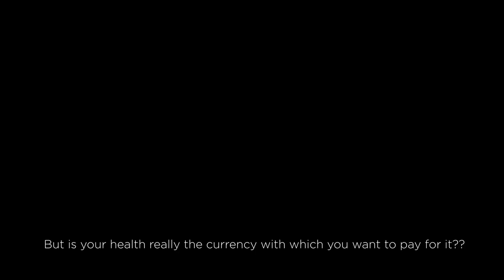Let's stop pretending that just because it's VEGAN it's HEALTHY!!!!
Why should being vegan or caring about the planet mean that you’re happy to turn a blind eye to what’s actually in your food?

Does riding a wave or moral purity mean that your body automatically develops magic powers that allows it to tolerate ultra-processed, imitation food?

The short answer, and in fact, the only answer is no.

I don’t usually make videos like this but I am just so shocked and appalled at fast food chains like KFC, exploiting veganuary to launch what is probably their most processed product yet: Yep, you guessed it, because everyone’s talking about how good it is, the KFC vegan chicken burger.

How many influencers have you seen this week posting about the burger, doing taste tests and comparisons between real chicken and the imitation chicken? Answer? Too many.

The problem with chicken is that it’s not a natural food anyway. Unless that chicken has been left to roam free on a pleasant pasture and been allowed to graze and eat off organic land then it will almost certainly contain antibiotics, artificial hormones and been fed non-organic grain contaminated, most likely, with glyphosate.

But the KFC vegan burger isn’t much better, and that’s because it’s made from Quorn.

Contrary to what you might think, Quorn is not derived from mushrooms, oh no, it’s a full on mould. The technical term is mycoprotein, and it’s made from a strain of mould, yes mould, Fusarium venenatum by fermenting it, then adding glucose, fixed nitrogen, vitamins and minerals and heat-treating it to remove excess levels of ribonucleic acid. It is so unbelievably far from what the phrase “plant-based” brings to mind.

What you have to remember is that everything you eat is information for your body, and what message is that barrage of chemicals telling your body? Thrive, live a long life, don’t get and chronic illnesses and be a healthy, happy individual? No, absolutely not. The message is “what is this thing you’ve just eaten, and how do I deal with it, break it down and process it correctly?”

An important thing to remember also is that as humans we take our energy from the sun indirectly through our food chain. We’re omnivores, and therefore everything we were designed to eat has grown under conditions of natural light or should have been pastured under conditions of natural light. That’s every and information for our bodies too. An ultra-processed fungus grown in a lab? There’s no energy, vibrancy, health or benefit to putting that in your body. If you’r plant based or vegan then eat some organic lentils, chickpeas, brown rice and vegetables, not fake meat.

In a report by the Guardian last year they found that more than half of the food bought in the UK is ultra-processed, and now with the rise of the vegan diet there is SO much money to be made from fake meat, and that’s also money that the pharmaceutical companies will make when we all wind up with chronic health complains because we’ve fucked our bodies with food that should not be labelled food.

As a nutritional therapist I care about how people feel, I wouldn’t be in this industry if I didn’t want to spread the real food message.

In 2013 an 11 year old boy with asthma died after eating a Quorn turkey burger. That’s because Quorn can cause allergic reactions, digestive issues and hives - again, because it is not real food.

The CEO of Quorn said it was “as benign as a potato.” Well, I’m not buying it and I don’t think you should either.